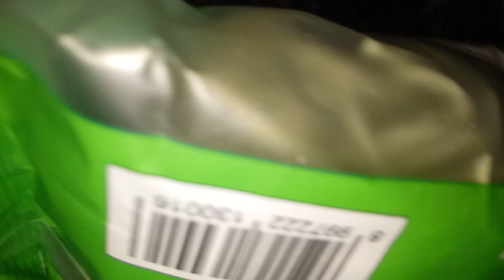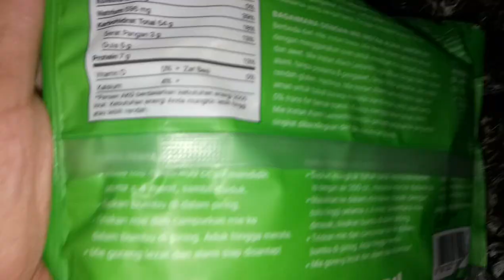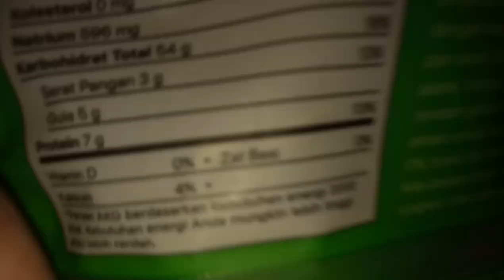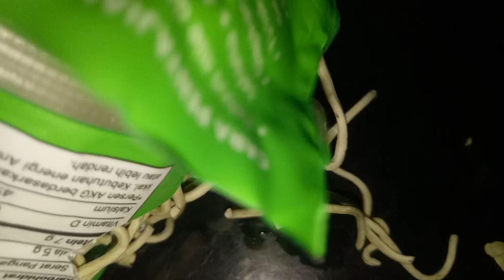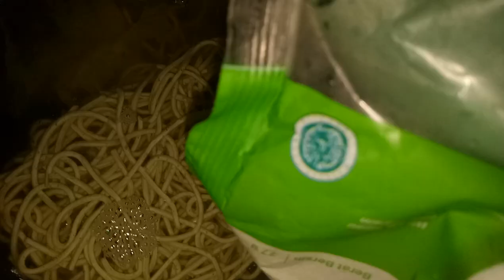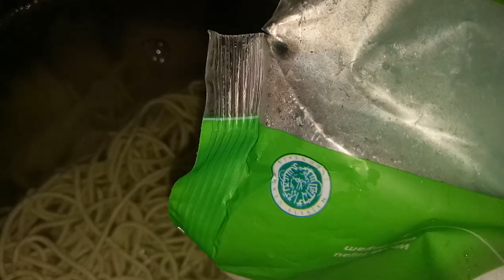L - Mie Lemonilo Aman Dikonsumsi Setiap Hari 2019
Lemonilo Mie Instan Alami

Lemonilo Mie Goreng Instan Alami(76 gr)
PROMO KHUSUS APP
Harga Kami: Rp 6.200
1038 Ulasan
Dikirim oleh Lemonilo (Kota Jakarta Barat)
Gratis ongkir s/d Rp 20.000 dengan min.order Rp150.000 ke seluruh Indonesia untuk produk berlogo Dikirim Lemonilo!

Cari Produk Sehat Alami di sini
hadir untuk Anda yang ingin dapat mengkonsumsi mie instan setiap hari tanpa rasa bersalah. Dapatkan Lemonilo Mie Instan online di lemonilo.com atau di: - Alfa Midi - Superindo - Giants - Toserba Yogya - FoodHall - Ranch Market - Aeon - Borma - Supermarket lainnya.

Catatan Dari Pembuat
Berbeda dengan mie goreng biasa, Mie Goreng Instan Alami Lemonilo dibuat dengan menggunakan oven untuk membuat mie menjadi lebih kering, kaku, dan awet. Mie Instan Alami Lemonilo juga dibuat dengan bahan-bahan alami, tanpa pewarna dan pengawet, tanpa MSG tambahan, serta lebih rendah gluten. Hasilnya, mie goreng instan alami Lemonilo lebih baik dan aman untuk tubuh karena memiliki kandungan nutrisi alami serta 0% trans fat (lemak trans). Karena menggunakan bahan alami, mie goreng instan Lemonilo punya periode kadaluarsa yang lebih singkat dari mie instan biasa. Warna hijau pada mie ini diambil dari sari bayam.

Keterangan Produk
Bahan Pembuatan:

Mie: Tepung mocaf (Tapioka), tepung terigu, bayam organik, garam, air

Bumbu: Bubuk kaldu ayam alami, saus cabai alami, bubuk cabai, bawang merah, kecap manis, minyak nabati

Manfaat Produk Ini
Rendah Kalori Tanpa Tambahan Gula Rendah Gula Pemberdayaan Wanita Ramah Lingkungan Usaha Kecil & Menengah Buatan Lokal Sertifikat Halal MUI Dinyatakan Halal Oleh Produsen